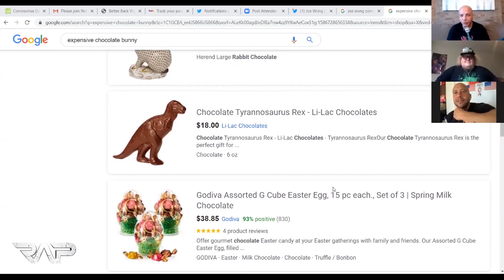Best Chocolate Bunny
Luis J. Gomez and Zac Amico are joined by Aaron Berg and discuss  the importance of quality chocolate!

Follow the whole show: @AaronBergComedy, @LuisJGomez, @ZacIsNotFunny, @GaSDigital, @ShannonLee6982